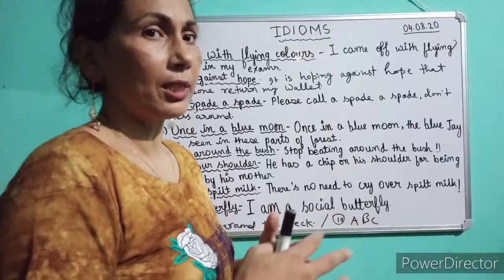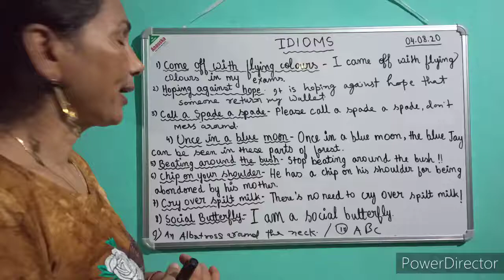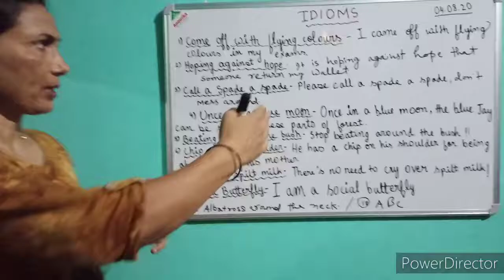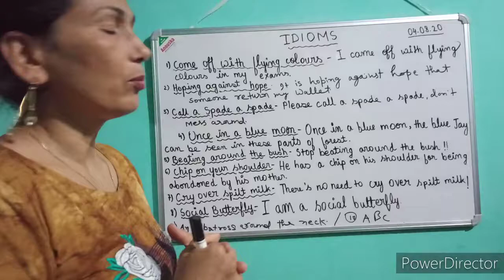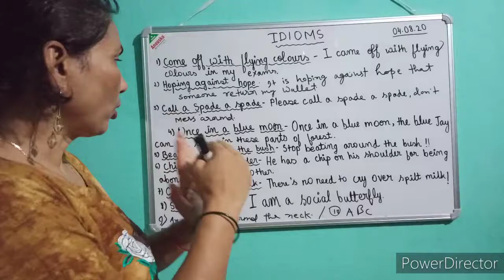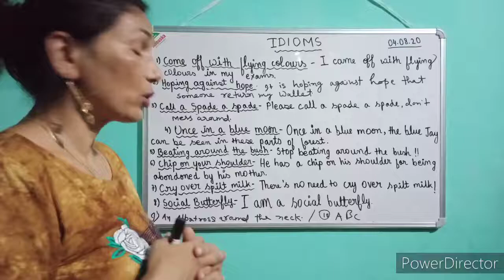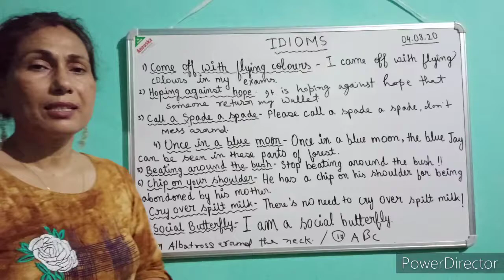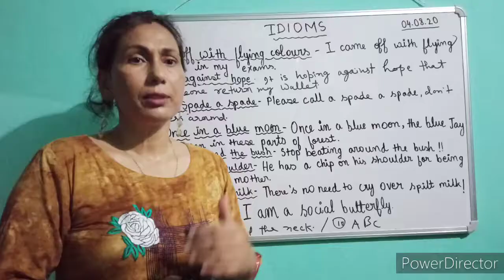*IDOMS FOR DAILY NEEDS* A Brief Description with Example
This channel is focused to provide you a quality education in the field of language.  We will primarily focus on ENGLISH GRAMMAR FROM COMPETITIVE POINT OF VIEW BASED ON NEW EDUCATION POLICY.

FOLLOW OUR FACEBOOK PAGE FOR FURTHER UPDATES AND ANNOUNCEMENT👇

HIT LIKE THE VIDEO IF YOU FIND THE CONTENT USEFUL.